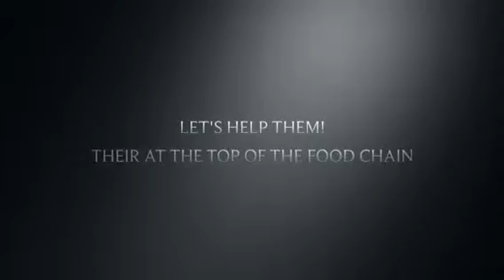The Great White Shark By Ale, Mateo, Colton and Joshua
Great White Shark Video